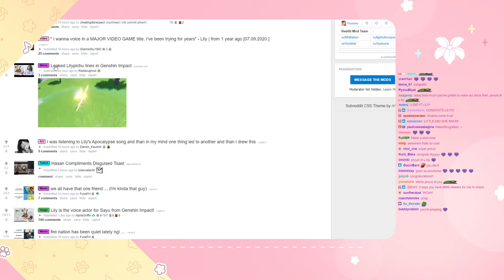Lilypichu voice gets leaked Genshin Impact